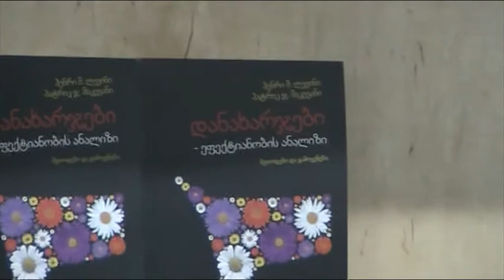წიგნის მაღაზია ,,დიოგენე"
დანახარჯები - ეფექტიანობის ანალიზი.
პრეზენტაცია